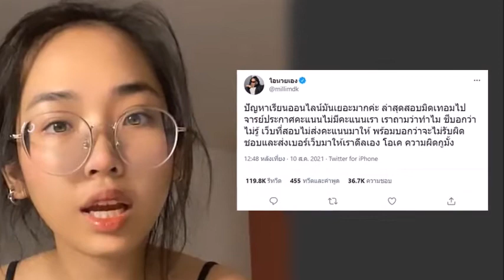ล่าสุด เปิดดีกรีการศึกษาของมิลลิ ไม่ธรรม ว่าแล้วทำไมถึงฉลาด#ข่าวบันเทิง#ข่าวดารา#ข้าวเหนียวมะม่วง